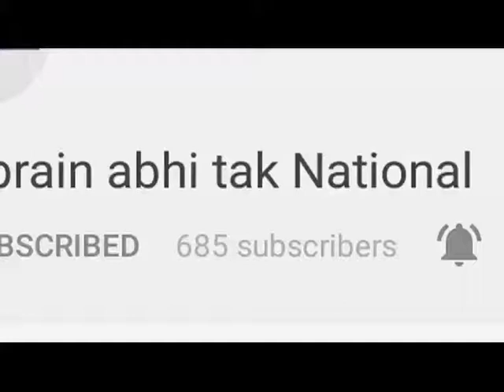चम्बा जिले में तीसा के एक दर्जन मार्ग बंद || Khabrain Abhi Tak Live